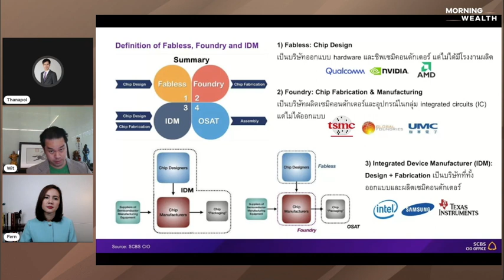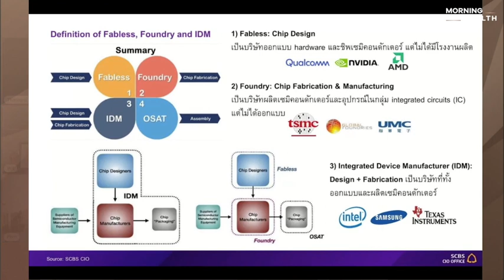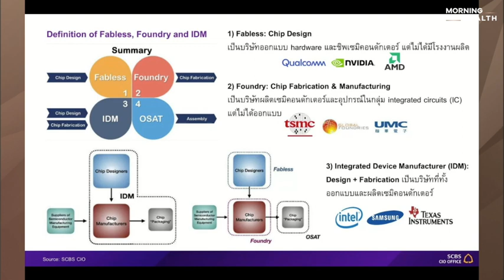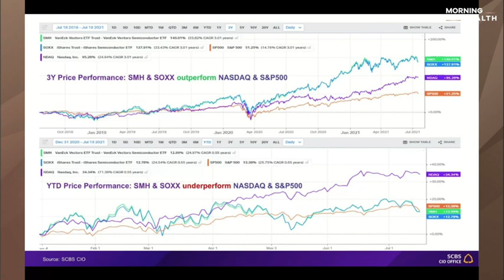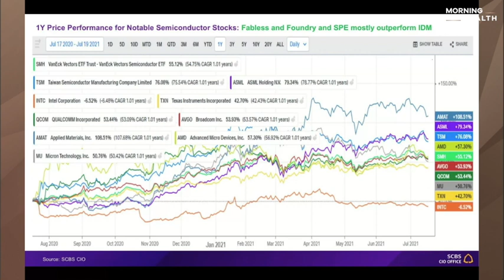ธีมเซมิคอนดักเตอร์โลกหมดเสน่ห์หรือยัง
แนวโน้มอุตสาหกรรมเซมิคอนดักเตอร์โลกเป็นอย่างไร ธีมเซมิคอนดักเตอร์โลกหมดเสน่ห์ไปแล้วหรือยัง หากสนใจลงทุนต้องเริ่มจากตรงไหน พูดคุยกับ ดร.ธนพล ศรีธัญพงศ์ AFPTTM ผู้อำนวยการอาวุโส ฝ่าย Investment Strategy, Research and Asset Allocation, CIO บล.ไทยพาณิชย์